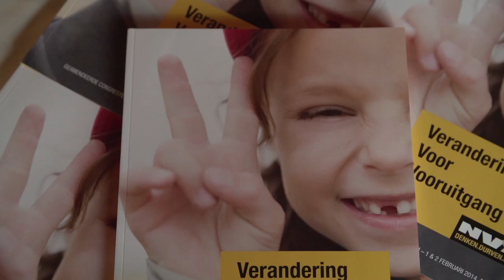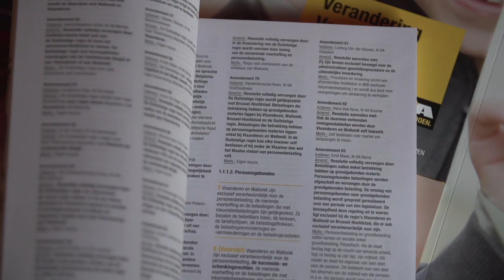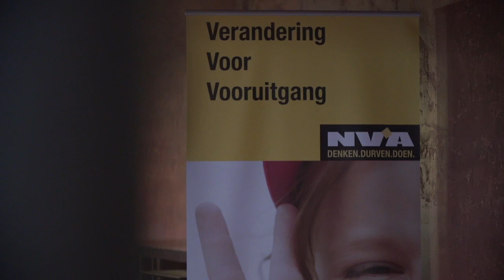Verantwoordelijkheid belonen en samenhorigheid versterken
Vandaag organiseerde de N-VA een persbabbel over het algemene ledencongres. Congresvoorzitter Ben Weyts gaf toelichting bij de geamendeerde congresteksten en de organisatie van het congres. De leden van de N-VA dienden bijna 2 500 amendementen in op de congresteksten. Ze zetten daarbij twee kerngedachten in de verf: verantwoordelijkheid belonen en samenhorigheid versterken. Dat betekent dat wij als gemeenschap willen vooruitgaan, maar dat wij niemand achterlaten. Op vrijdag 31 januari, zaterdag 1 februari en zondag 2 februari zullen de N-VA-leden over deze teksten debatteren op het congres in Antwerp Expo. Op deze drie dagen werken de congresgangers een druk programma af van inhoudelijke debatten, politieke toespraken en uiteraard ook de nodige ontspannende momenten. Alle leden zijn meer dan welkom. Maar let op: vrijdag 24 januari sluiten we de inschrijvingen af. Er tijdig bij zijn is dus de boodschap!